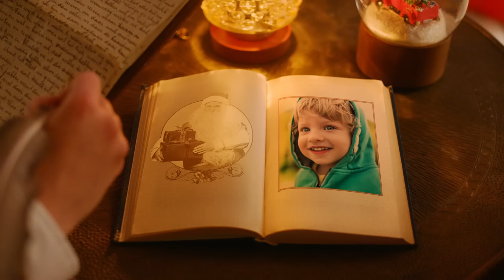Babbo Natale di ELFI (S) La fabbrica dei regali